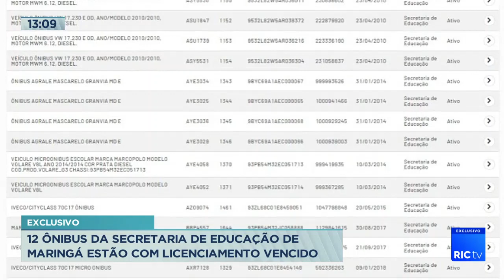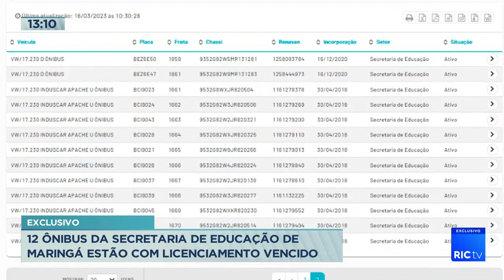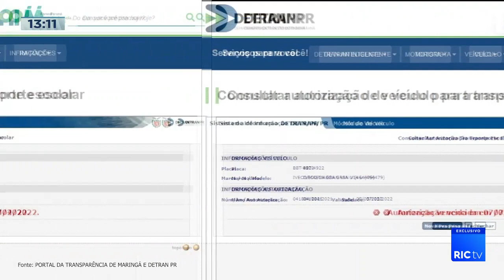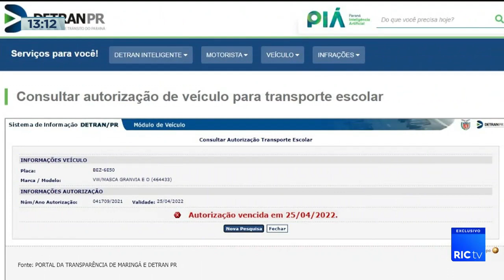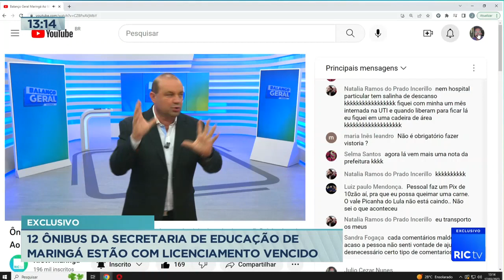12 ônibus da secretaria de educação de Maringá estão com licenciamento vencido